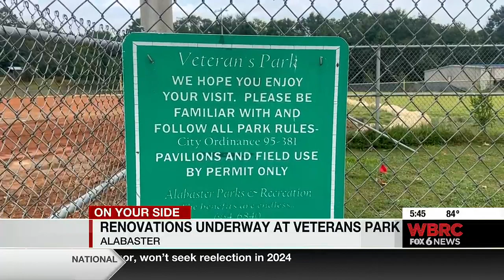Renovations underway at Veterans Park